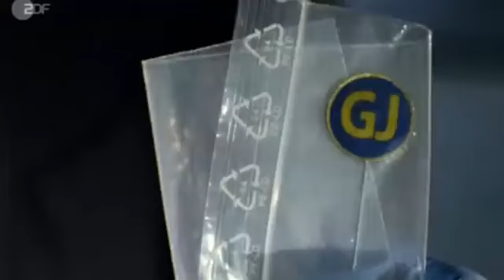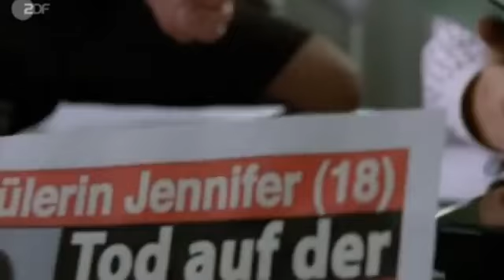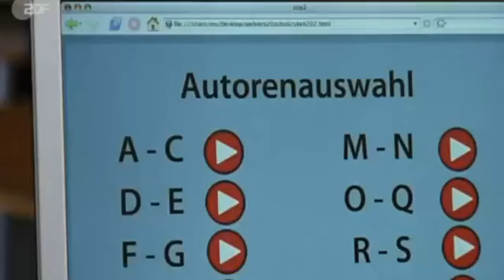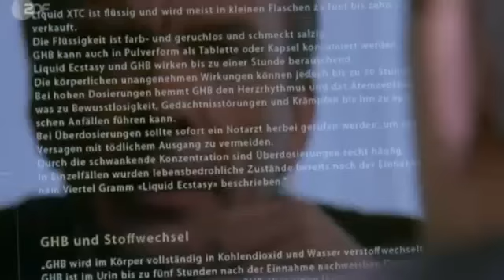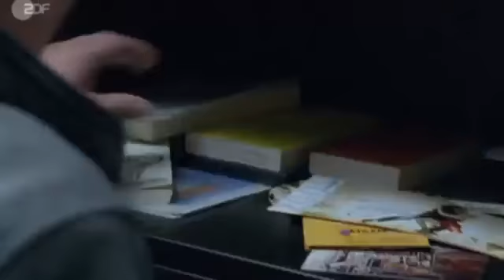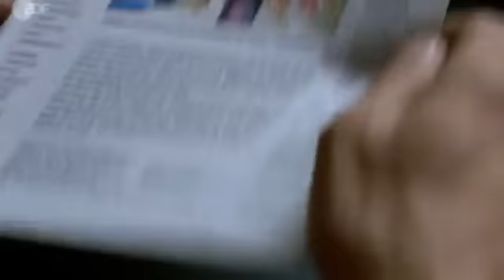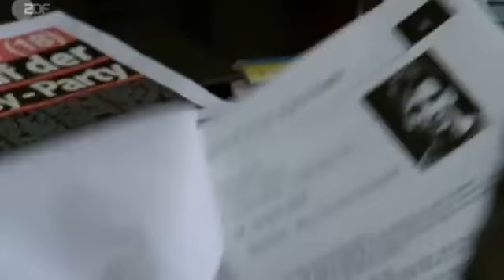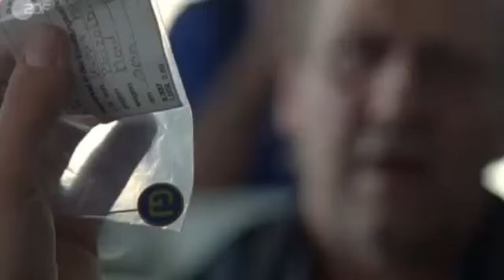Ein Fall für zwei - Staffel 29 Folge 10